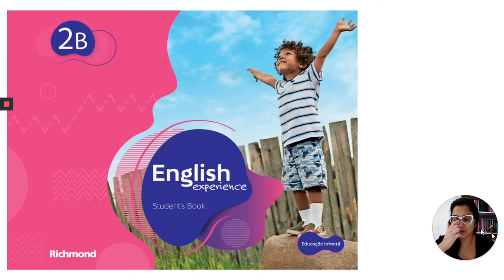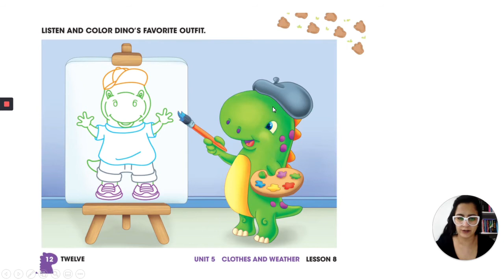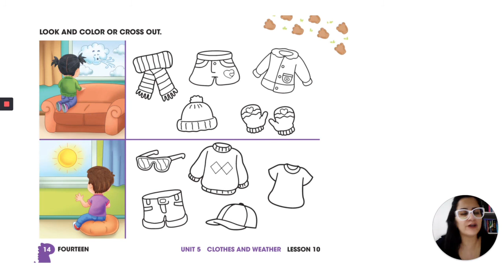JARDIM I02 09